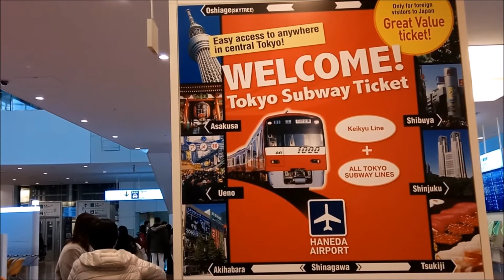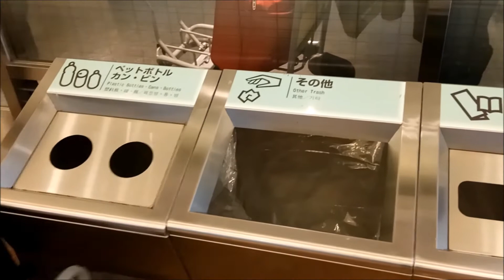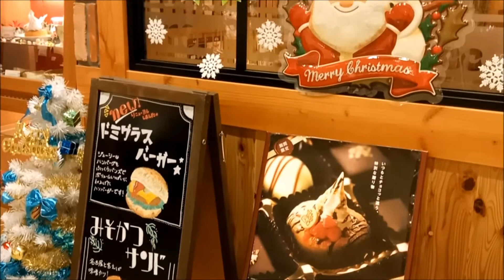Viajando a Japón - VLOGMAS 1